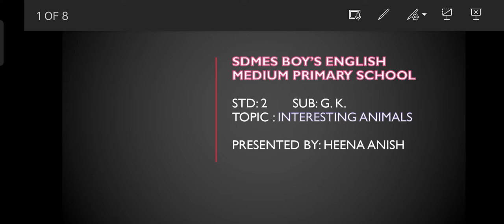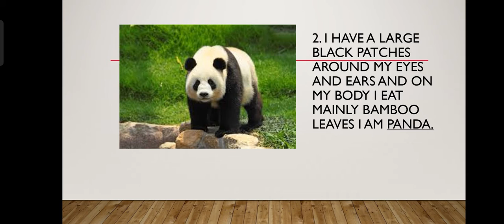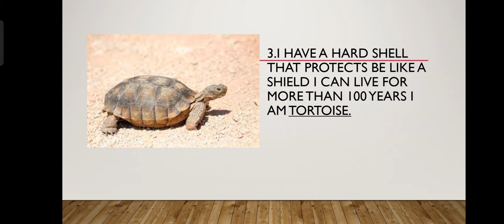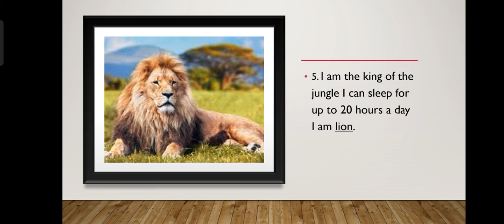Std-2 Sub-G.k Topic- Ch.3 Interesting Animals